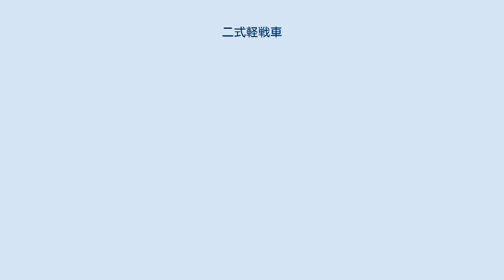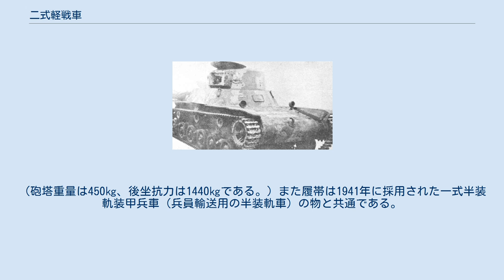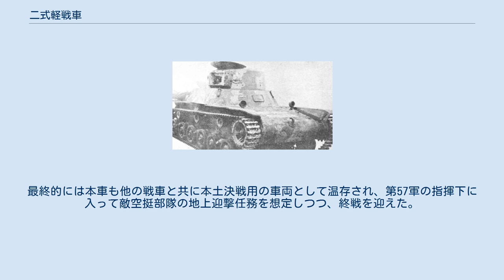二式軽戦車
二式軽戦車 ケト（にしきけいせんしゃ -）は、第二次世界大戦中に日本で開発、生産された軽戦車。
九八式軽戦車 ケニの改良型。
 九五式軽戦車の後継車両として1939年に試作車が完成した九八式軽戦車であったが、その性能にはまだ不十分な点が残されていた。
主砲に採用された一〇〇式三十七粍戦車砲は九五式軽戦車の後期型に搭載された九八式三十七粍戦車砲と大して差はなく、また防御上の効果を狙った円錐台形の砲塔は狭すぎると不評であった。
 これらの点を改良すべく作られた試作車は1941年に完成し、翌1942年（皇紀2602年）に採用されたことから皇紀の下2桁を取って「二式軽戦車」と名づけられた。
因みに「ケト」とは開発時の名称で、「ケ」は軽戦車の頭文字、「ト」はイロハ順の仮名表記の7番目の文字であり、「軽戦車として7番目に設計された車両」の意味である。
 主砲には新たに一式三十七粍戦車砲が採用された。
これは初速785m/秒、1000mで25mmの鋼板を貫通するもので、一〇〇式三十七粍戦車砲の初速675m/秒、500mで25mmの鋼板を貫通するという性能を上回っている。
一〇〇式三十七粍戦車砲と同じく、九七式車載重機関銃との双連である。
 砲塔は前述の円錐台形から円筒形に変更され、砲塔容積が増加している。
この砲塔は特二式内火艇 カミ車にも主砲ごと流用されている。
（砲塔重量は450㎏、後坐抗力は1440㎏である。）また履帯は1941年に採用された一式半装軌装甲兵車（兵員輸送用の半装軌車）の物と共通である。
エンジンは九八式軽戦車と同じく統制一〇〇型空冷直列6気筒ディーゼルを搭載した。
本車の燃料タンク(燃料槽)の搭載容積は130Lであった。
 更に本車を空挺戦車として使用する案が持ち上がったため、グライダーに搭載できるよう車体表面をできるだけフラットにすることも行われた。
予定ではク-7 滑空機に搭載されるはずであった。
 前述のように1942年に採用されたものの、当時の生産体制が資源や労力を航空機、船舶に優先的に振り分けるものだったため、生産は大幅に遅れ1944年にようやく開始され、同年中に29両が完成したといわれる。
 生産された車両は、空挺部隊である第1挺進集団の第1挺進戦車隊に配備された。
第1挺進集団は挺進練習部を1944年11月に改編した部隊で、挺進練習部時代の1943年7月から九五式軽戦車などの配備を受けて、空挺戦車部隊の研究をしていた。
第1挺進戦車隊には戦車中隊1個のほか、協力する歩兵中隊および自動車中隊各1個と材料廠が編成され、すべてグライダーで輸送する計画であった。
本車の性能を十分発揮するには歩戦協同戦闘が重要と考えられ、戦車1両に歩兵3名が随伴し戦闘するという戦法が訓練された。
 第1挺進集団は1944年12月にフィリピンに進出してフィリピン防衛戦に参加したが、第1挺進戦車隊は参加せずに日本本土へ残置された。
1945年になると戦局は絶望的になり、また本車を搭載する予定であったク-7 滑空機や発展型のキ-105 輸送機の生産、配備が進まず、空挺作戦を行う見込みはなくなった。
最終的には本車も他の戦車と共に本土決戦用の車両として温存され、第57軍の指揮下に入って敵空挺部隊の地上迎撃任務を想定しつつ、終戦を迎えた。